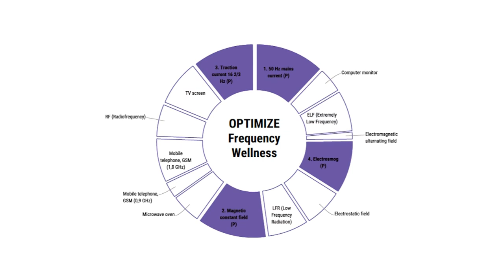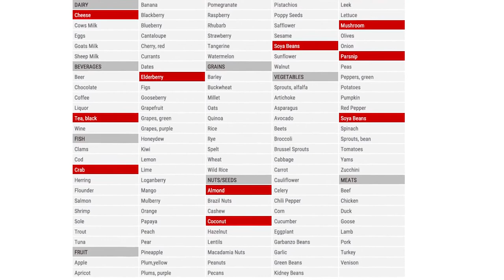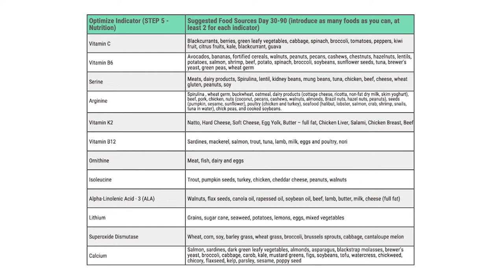L'importanze del CHECK-UP completo epigenetico SDRIve